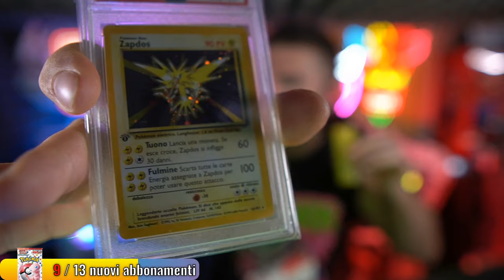GRANDE SALVATAGGIO 😂 - BEST OF XIUDER